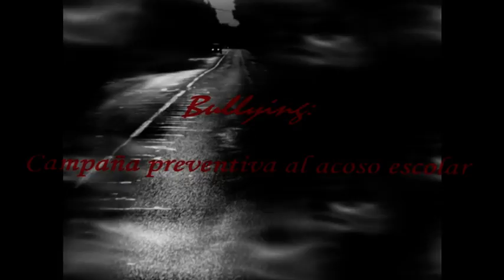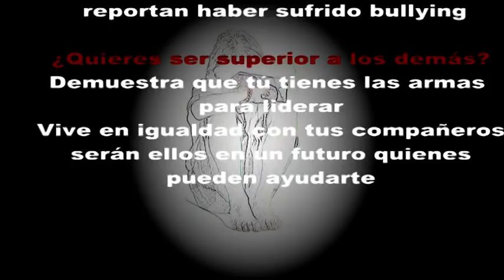Bullying campaña.mpg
Campaña preventiva al acoso escolar. Buscamos crear conciencia entre los niños y jóvenes, en que existen soluciones para vivir en paz, no se hace mejor aquel que se impone a los demás, si no aquel que busca brindar apoyo. quizas sean esas personas quienes un día le ayuden.